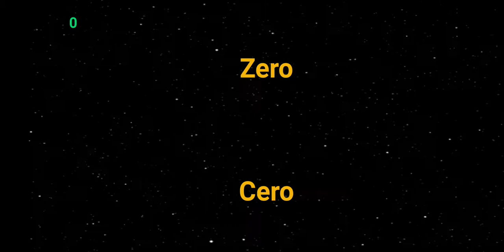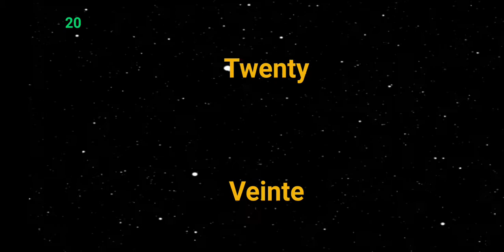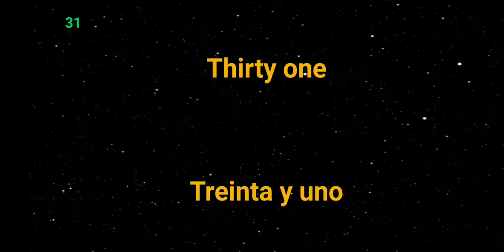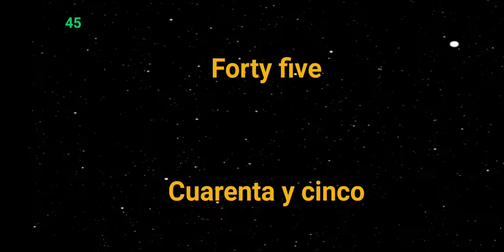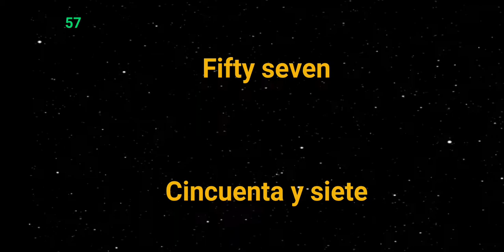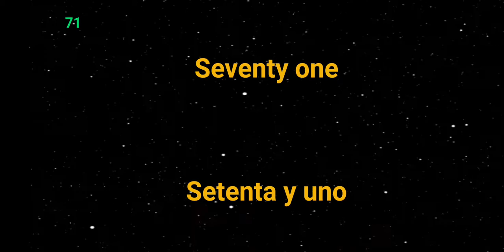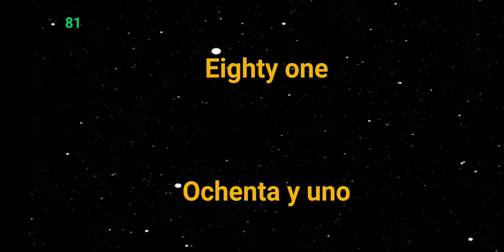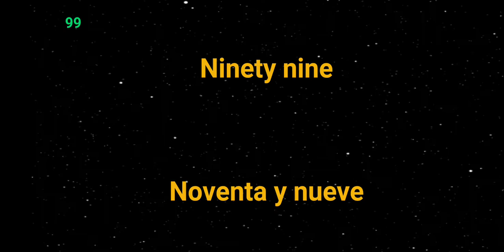English:Spanish Numbers from Zero till Hundred! Learn Spanish While You Sleep!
Please subscribe, like, and comment to encourage me to continue making these free videos ❤ 😍 This video specifies words translated from English to Spanish and will teach you how to pronounce several common words in Spanish.

You can learn Spanish or any other language while sleeping or exercising or walking. The idea is to learn and reinforce knowledge by continuously listening. Our brain is magnificent and in a restful state by continuously listening to sentences or words, our brain starts retaining them.

We have created many different videos for you to learn Spanish. See the playlist for more details.

You can also listen to our other videos for learning different languages.